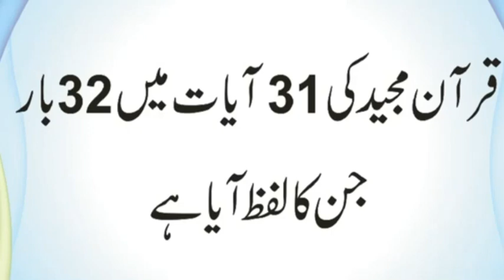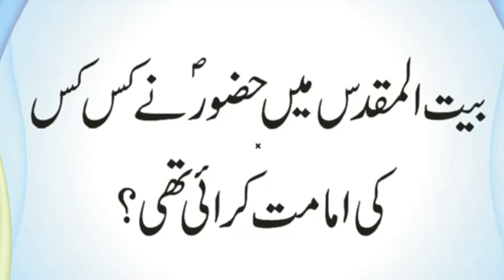Allah ne Kul Kitni Ummtein Paid Farmai | Hazoor Sab Se Pehle Kis Ghazwa Mein Hisa Lia | Urdu & HIndi